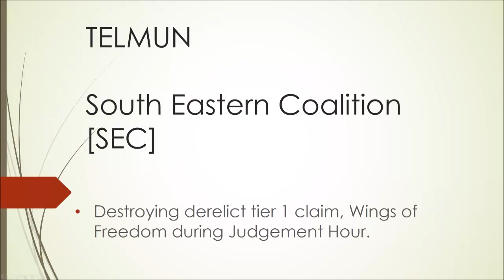Life is Feudal MMO SEC destroys Wings of Freedom on Judgement hour.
Our first enemy on Telmun who declared war our 3rd day here. It serves them right to get destroyed. I miss the days we used to fight 6+ hours. On to the next.